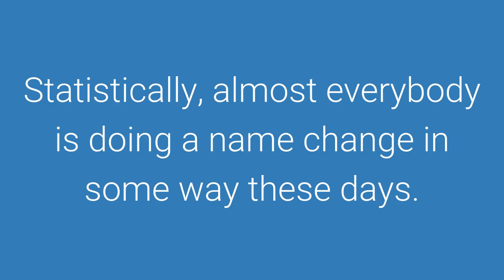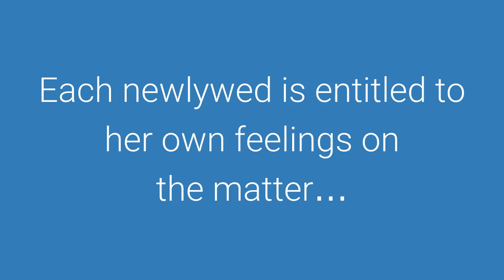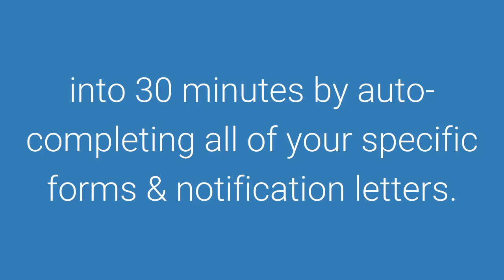Name Change After Marriage Video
Will your name change after marriage? Watch this video to learn more about your name-change options, the process, & our tips to figure out the best possible name for you as a newlywed!